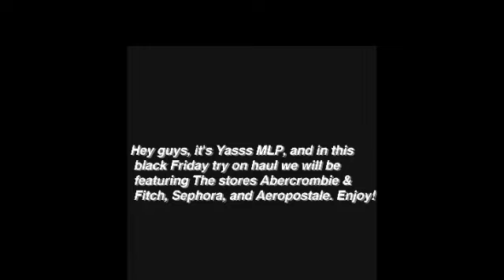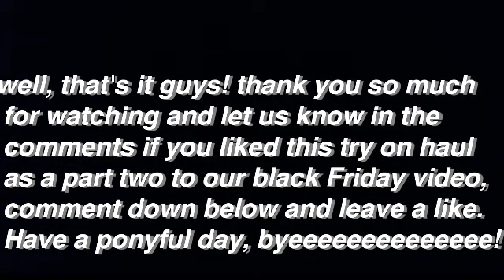Black Friday Try On haul // ◼️🌹⬛ (part 2 of Yass Haul)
Hey guys, it's Yasss MLP!
In this video, we show you all of the stuff we copped on black Friday. We will be posting a more 'in depth' version and review off all of the items shown in this video. Sorry we're a bit late, I hope you can still enjoy this video!

      -Sky Rose, Lightning Paw, and Lavander Blossom